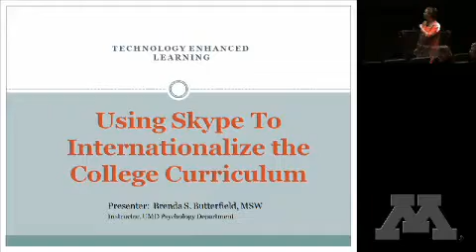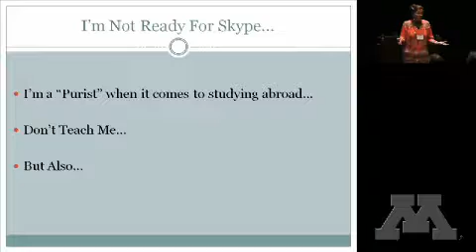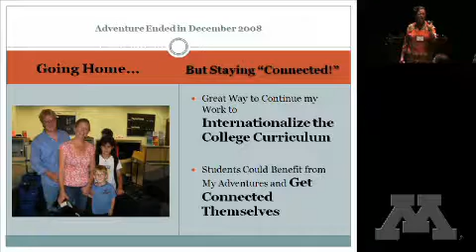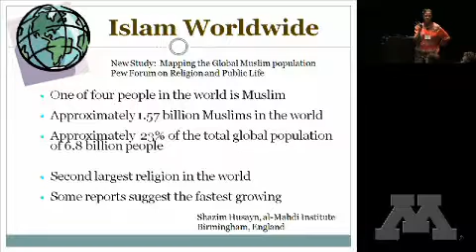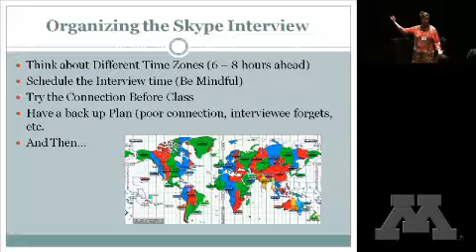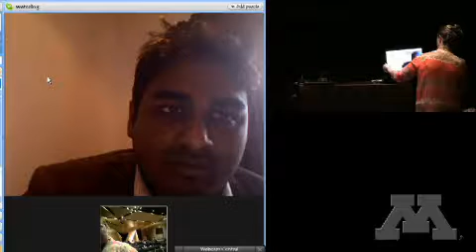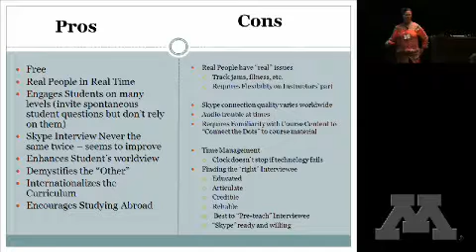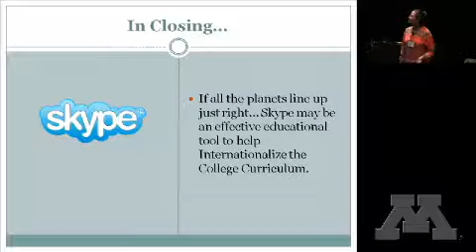Using Skype to Internationalize the College Curriculum